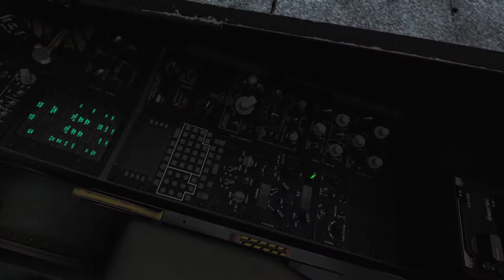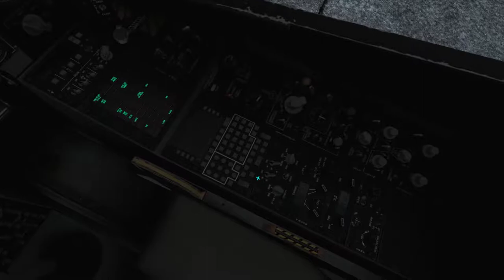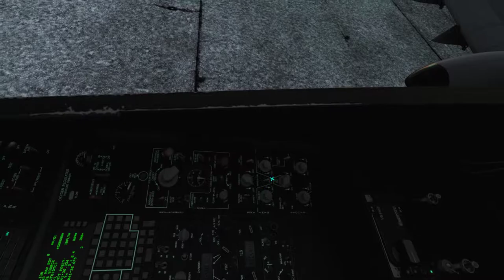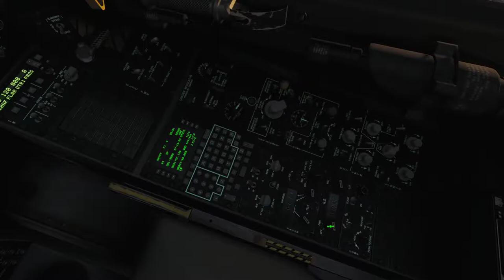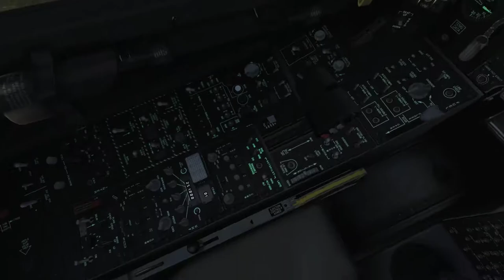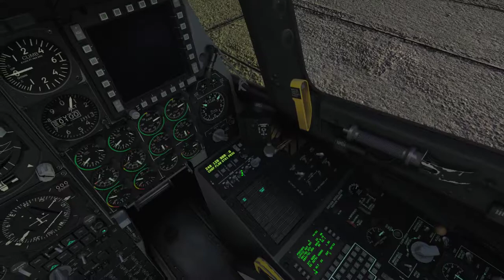DCS A-10C BFT Campaign - Mission 12: Low Level Flight Plan